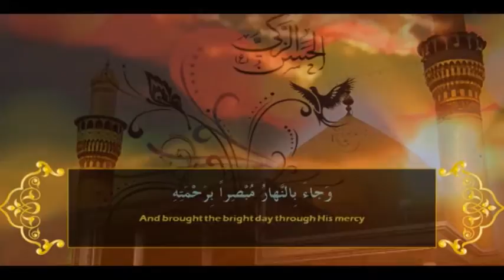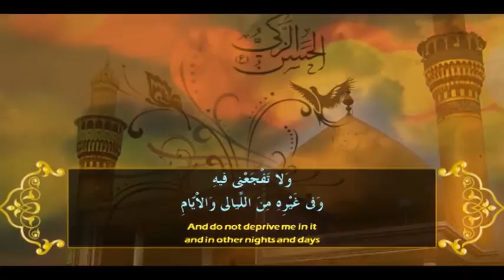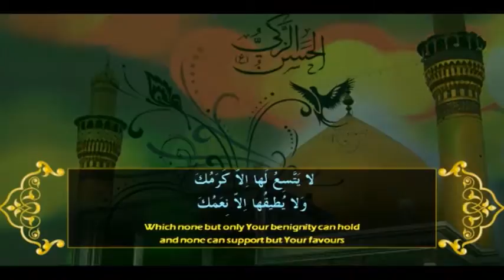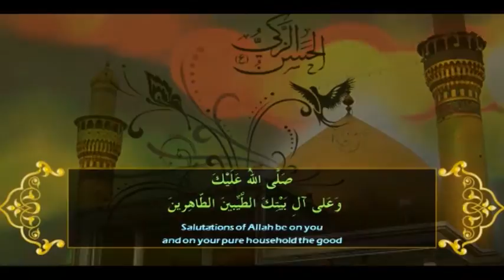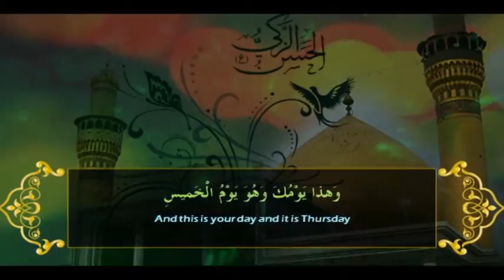SUBHAY GHAM PART 1 22 10 15